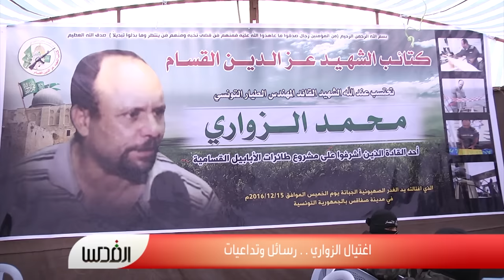اغتيال الزواري . . رسائل وتداعيات